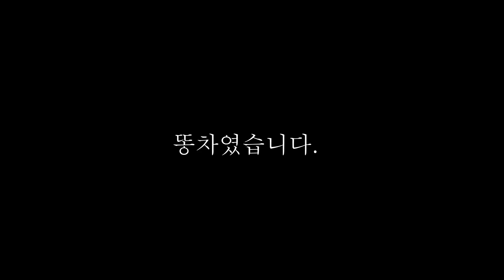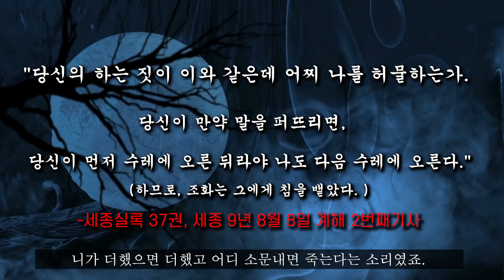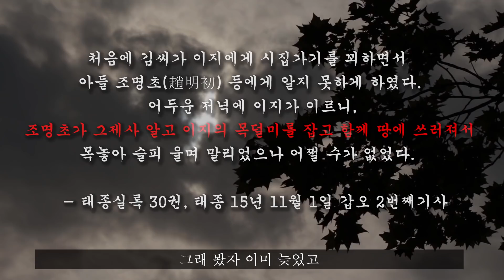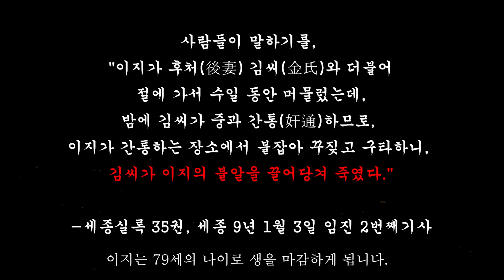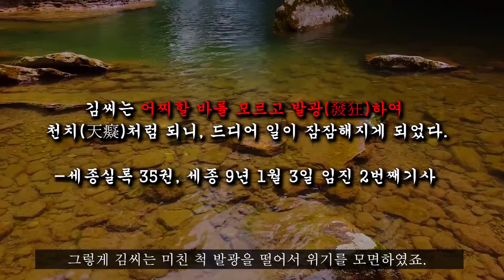그 누구도 말릴 수 없는 '호두'킬러; "김씨 부인"의 이야기.ㅣ인물사전ㅣ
고려 말에 잘나가는 집안에서 태어난 김씨부인.

그녀의 첫 남편은 똥차였습니다.

부인에 만족하지 못하고 바람을 피우고 다녔죠.

그러다 도저히 참을 수 없는 행각을 알게 된 김씨부인은

그때부터 그녀는 점점 변해가는데...

그날까지~